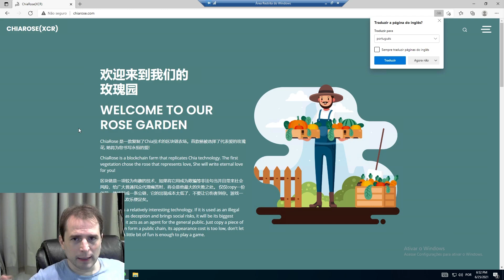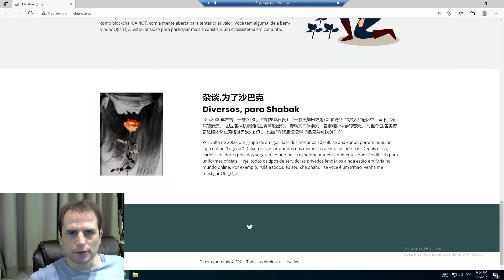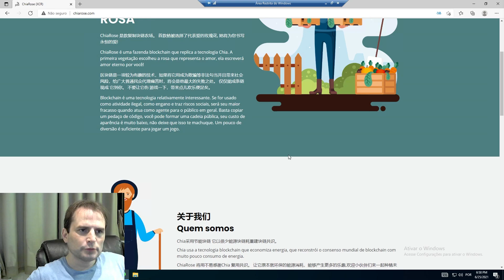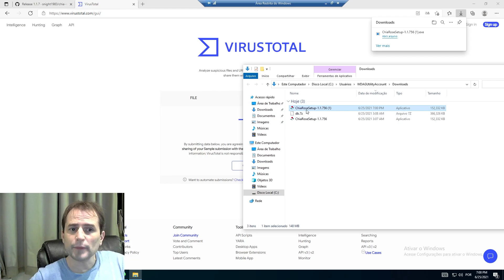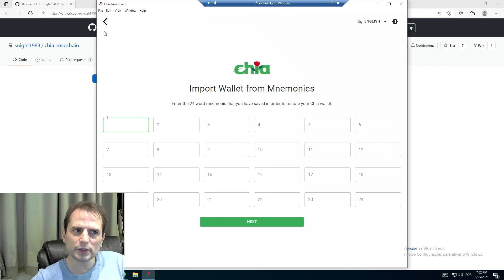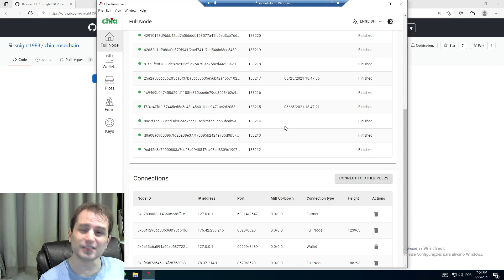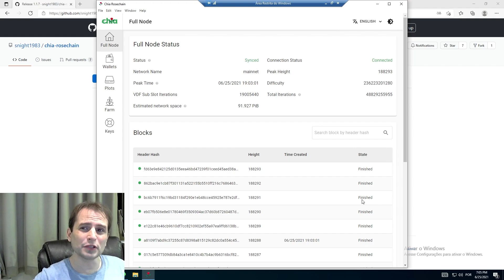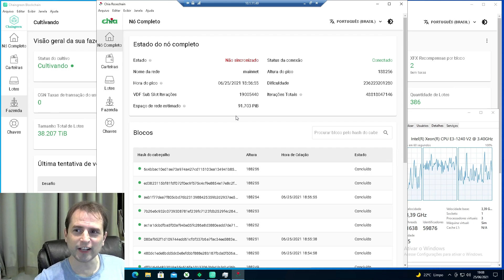Tutorial Chia Rosechain - Mais um Fork do Chia Blockchain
Nesse vídeo eu faço um rápido tutorial de instalação do Chiarose, mais um Fork do Chia, que pode ser farmado com os seus plots já existentes. Assistam o vídeo com cuidado, pois existem considerações importantes relativas à segurança.

São Canais para que vocês possam participar, trazer novidades, dúvidas e ajudar um ao outro.

Se gostaram desse tipo de conteúdo, deixem seus likes! :)

Um abraço!

BTC:
3GMi4t6MPZpF6F8j4ern14E12GkoDzYsxJ
ETH:
0xDD7B1AEF2936c9c2012640b2F139E6c6C9fADFdd
XCH:
xch19gdv6uc004qun6qakqmlarkymflzvx308jgchlyuku734qz0sxtqwpq364